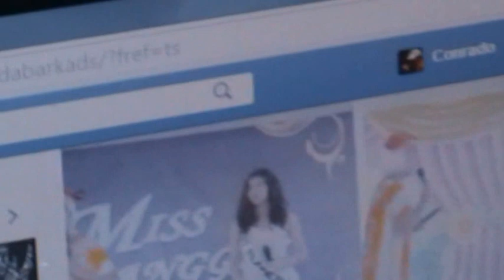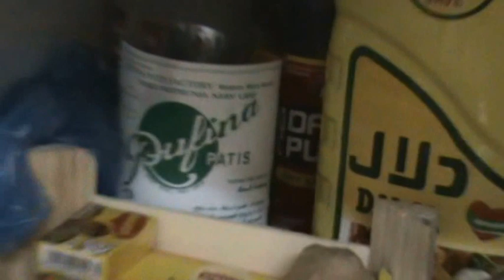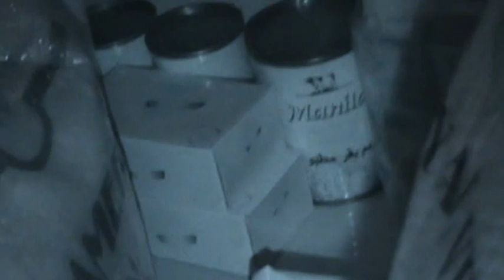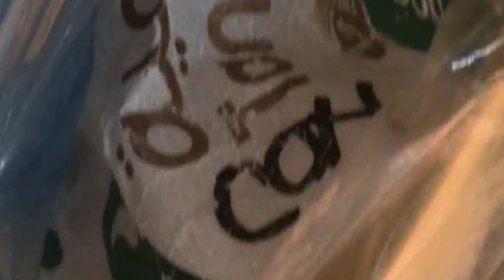how to live in saudi arabia (ofw)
eto ang aming tirahan at paano ang aming pamumuhay d2 sa saudi.